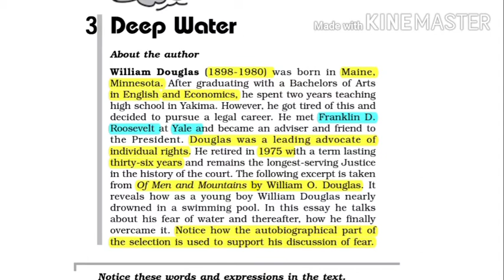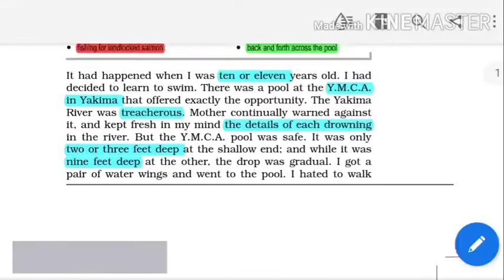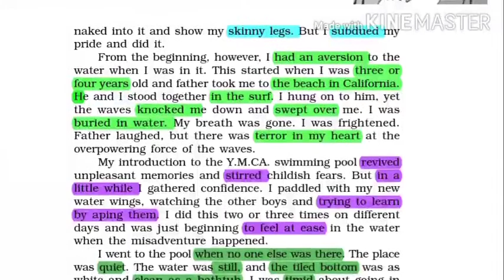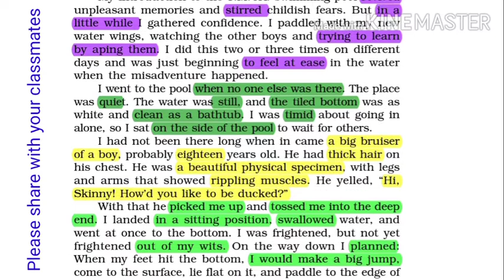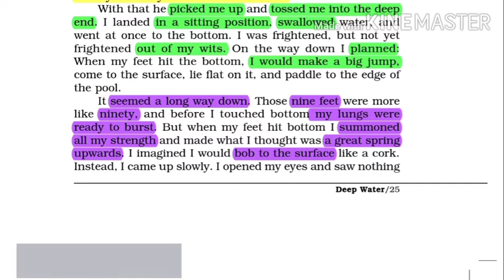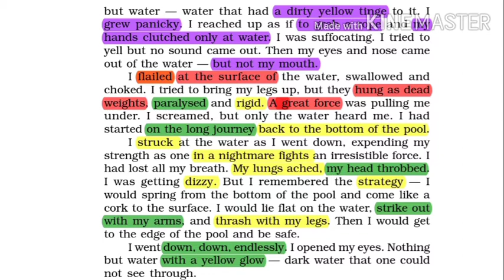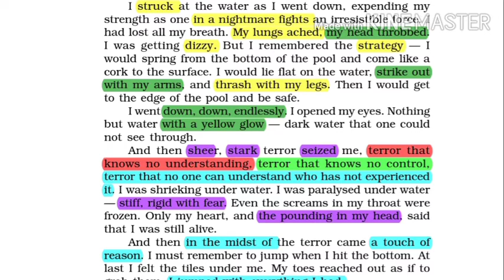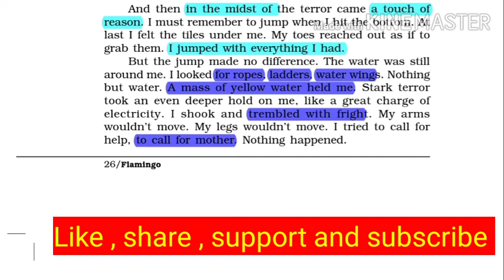Deep Water in Hindi / English|Class XII|Flamingo| CBSE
KGN Online classes by Sarfaraz Sir